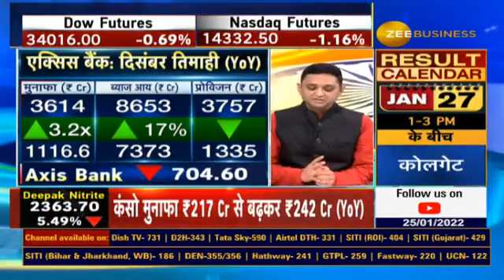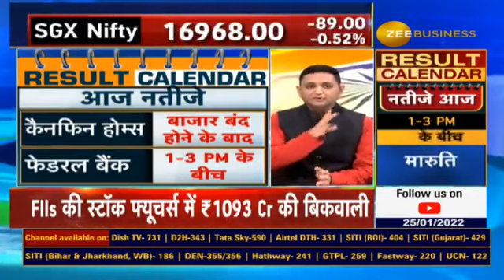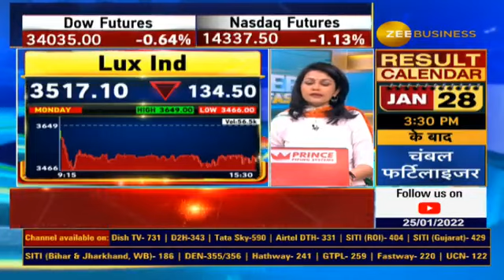Which Companies Results Are Coming? Which Stocks Are In Action? | Stock In News | 25th Jan 2022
💫📊किन कंपनियों के आएंगे नतीजे?
कंपनियों का कैसा रहा प्रदर्शन?
कौनसे शेयर रहेंगे फोकस में?
बाजार के लिए कौनसे अहम ट्रिगर्स?
जानिए StockInNews में